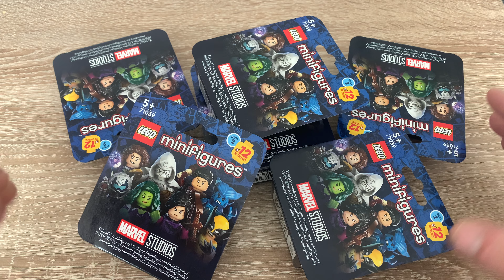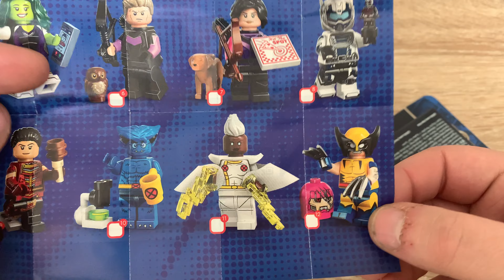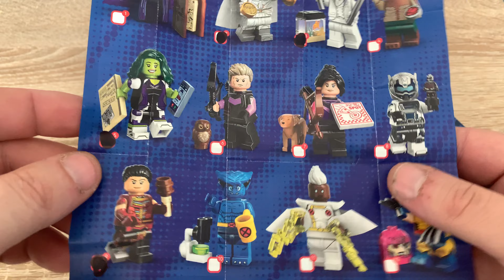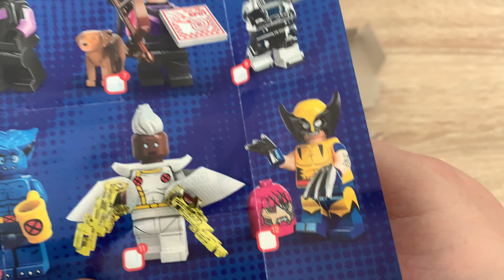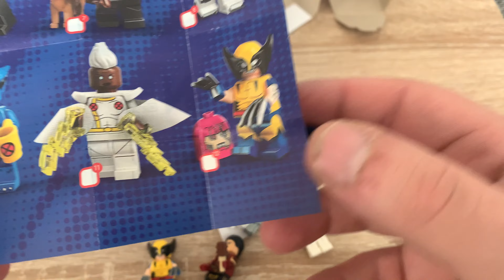Lego marvel minifigur série 2